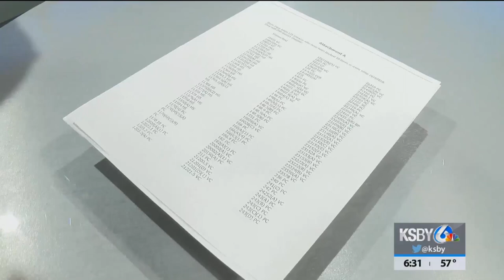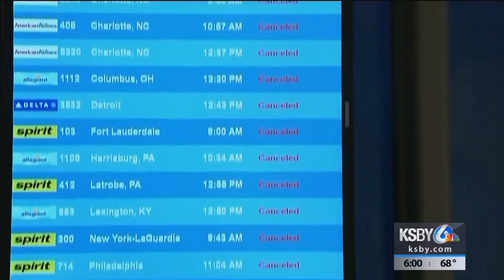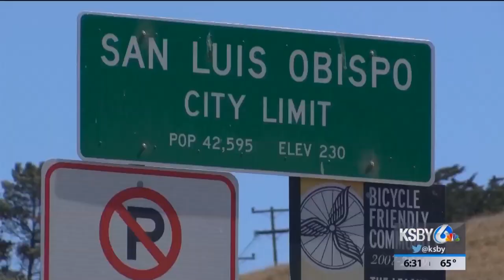Scott Daniels 2019 Anchor Reel - KSBY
OUTWORK THE COMPETITION! There's rarely a time Central California Coast viewers won't see me on KSBY-TV. I anchor the two-hour morning show AND the 5pm broadcast daily. I have pulled long days, once anchoring 17-hours during fire coverage. I have also worked on-assignment in Texas covering Hurricane Harvey. My news director calls me the newsroom "utility player", often filling-in for producers, weather anchors and sports reporters. When reporting, I shoot, edit and write with passion and creativity.